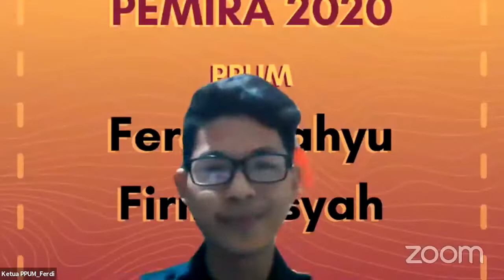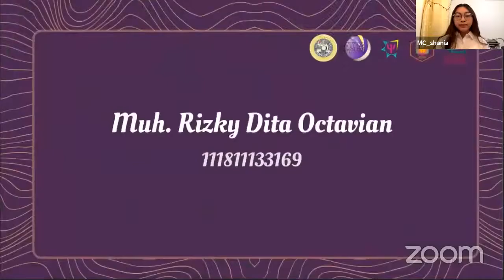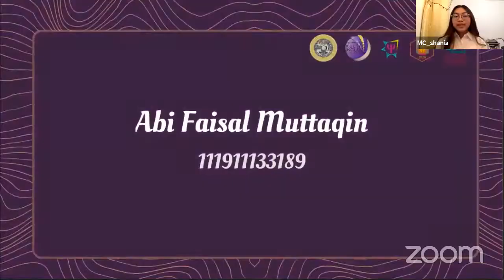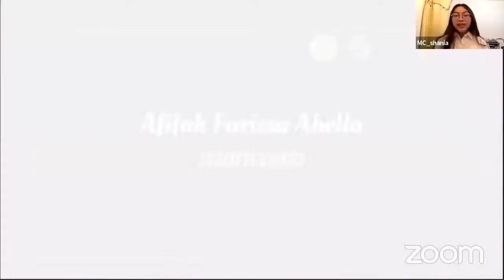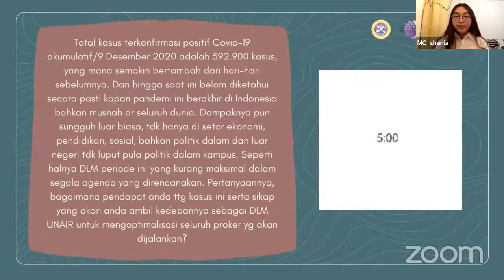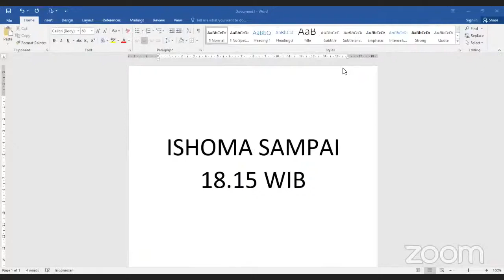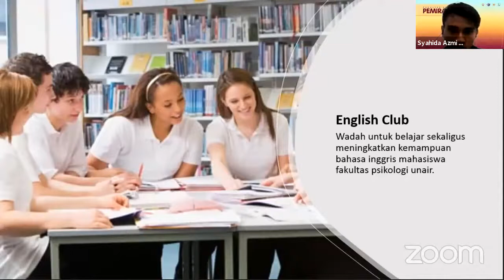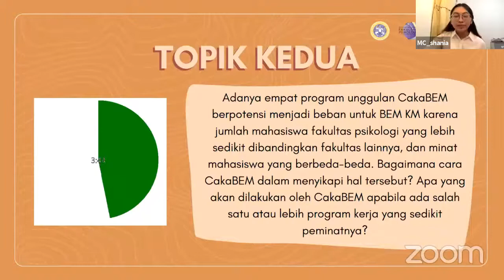PEMIRA 2020 Orasi Calon Ketua BEM Fakultas Psikologi UNAIR